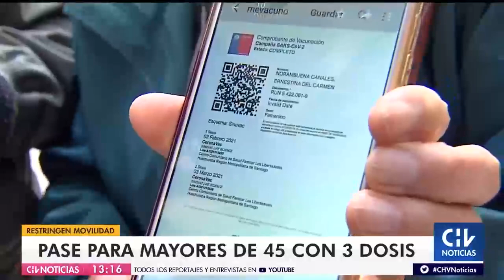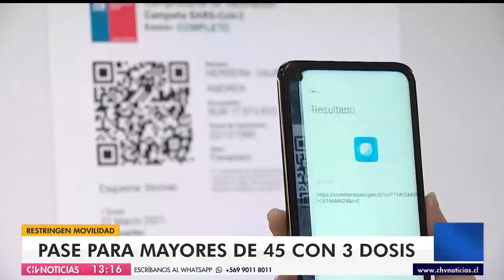COVID-19 | Llaman a dueños de locales nocturnos verificar el uso del Pase de Movilidad - CHVNoticias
Debido a que la Región Metropolitana se encuentra en Fase de Preparación, las fiscalizaciones a los locales nocturnos se han incrementado en las últimas semanas. Al respecto, las autoridades entregaron una serie de recomendaciones para poder evitar problemas al momento de ir a pubs y discotheques.